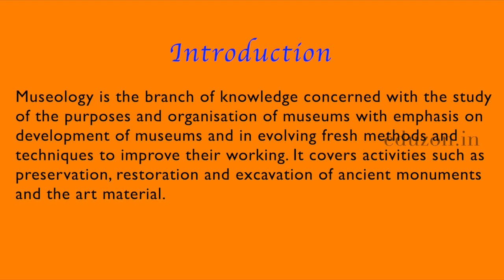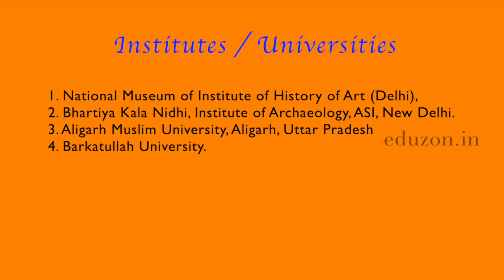interesting jobs in museums : MUSEOLOGY : After 12 + ... ?